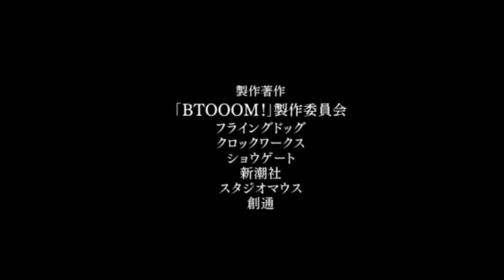Btoom! Opening 1 HD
Btoom! Openning 1 I dont Own Btoom! btoom! is  a product of Jun'ya Inoue, Monthly Comic Bunch and  Madhouse